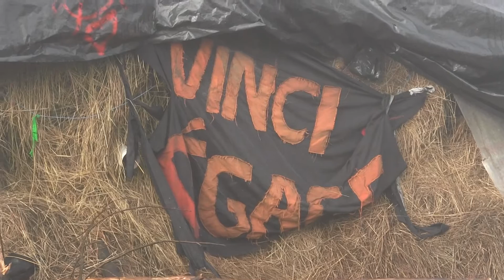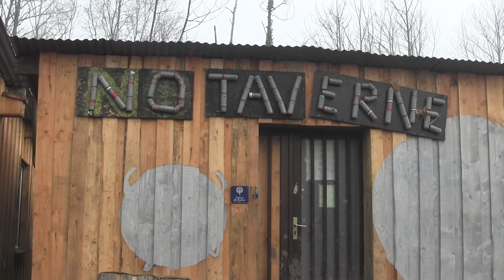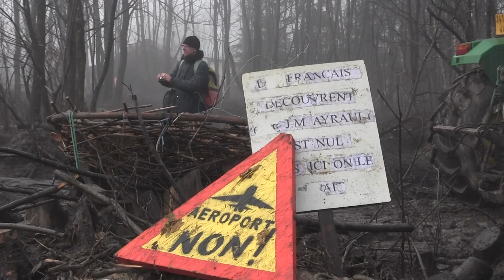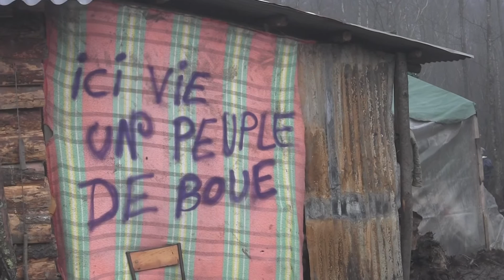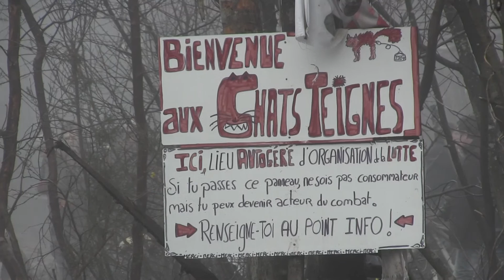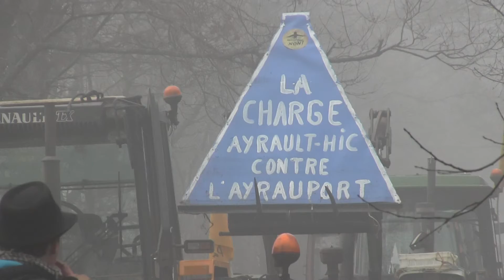Redéploiement des tracteurs sur la ZAD 13 janvier 13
Les 50 tracteurs qui protégeaient le site zadiste du Chat Teigne depuis le 17 novembre ont été volontairement déplacés pour être déployés ailleurs et devenir plus mobiles.